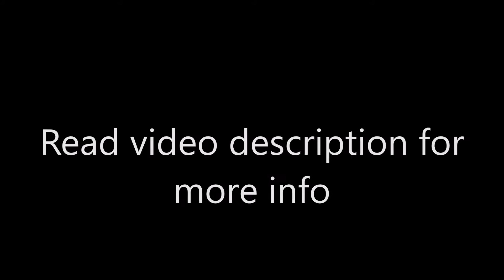Grace Santorini, Imerovigli, Cyclades, Greece, 5 star hotel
Imerovigli, Imerovigli, 84700, Greece
Description: Located 2 km from Fira, the award-winning Grace Santorini is an exclusive boutique hotel offering luxurious accommodation with panoramic sea views and free WiFi. It features an infinity pool and provides in-room spa treatments.
Grace Santorini can arrange boat trips to nearby islands and private daily cruises. A complimentary use of laptop and iPod is possible at the reception.
The modernly decorated rooms and suites feature design items and include a satellite TV, DVD player and a balcony. Some units also have a separate seating room and a plunge pool overlooking the sea.
Grace guests can benefit from a variety of services that they can request prior to arrival, such as bathroom amenities, Apivita cosmetics, in-room fitness kit or seven-choice pillow menu. They can also choose among a wide variety of in-room drinks or special romance packages.
The sea-view restaurant serves Mediterranean fusion cuisine in its elegant interior or at the terrace. A 5-course champagne breakfast is served daily, while guests can also enjoy cocktails, refreshments and light meals at the hotel's pool bar.
Situated in Imerovigli village, the hotel is 8 km away from Santorini Airport and 10 km away from Athinios Port.

100% verified reviews
Pluses:
A luxury boutique hotel with stunning views over the caldera. The whole set up is designed to deliver a special experience and it succeeds.
The staff was amazing! They went above and beyond. The views were the best views I could ever dream of!
Excellent hotel in a truly beautiful location with breathtaking views. All round 5 star service from the time we were greeted on arrival until the day we departed. The suites and the rest of the hotel maintained immaculately clean and tidy. The manager, George, was very welcoming and engaged with residents at appropriate times to ensure everything was well.
A hotel that puts service first !
Minuses:
Drinks were a little too expensive but everything else was perfect.